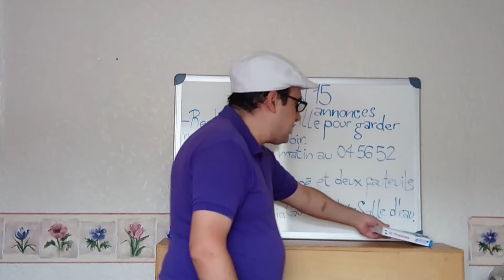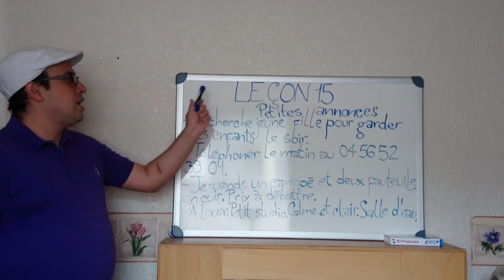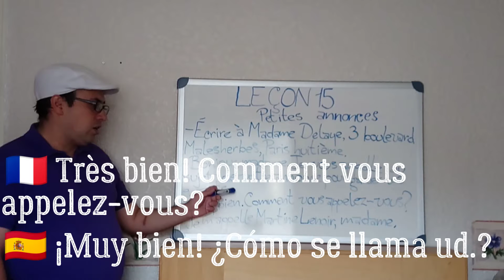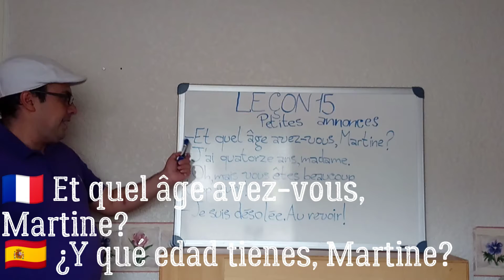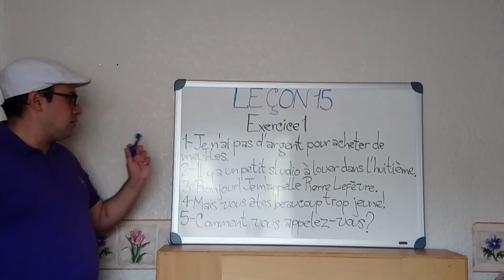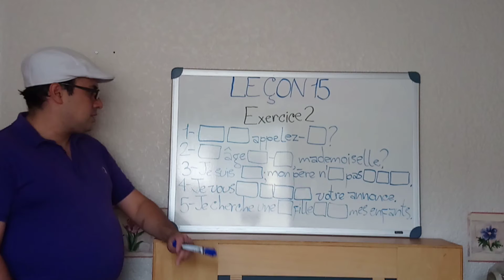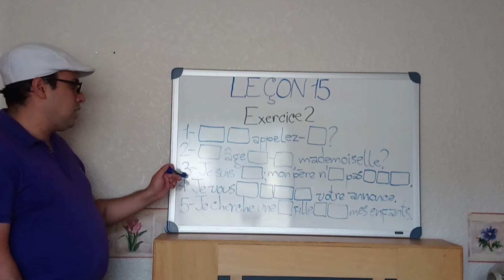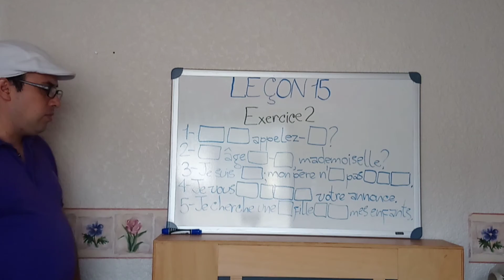15a Lección del curso de francés 🇫🇷 con el método Assimil.